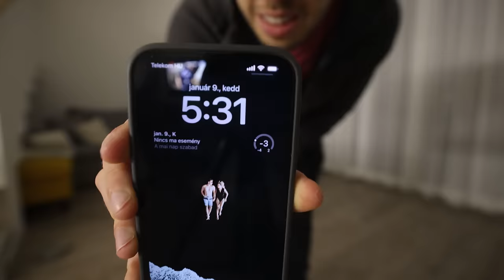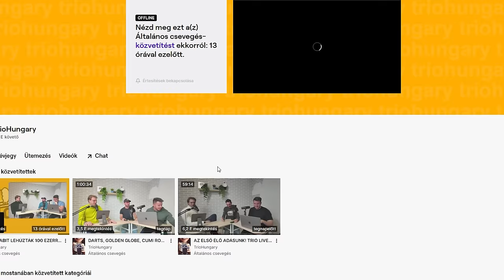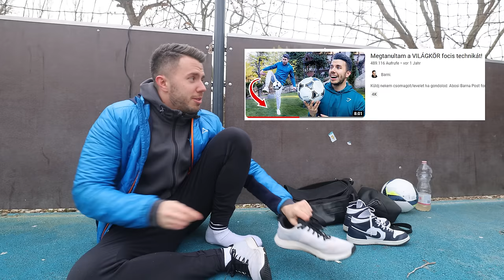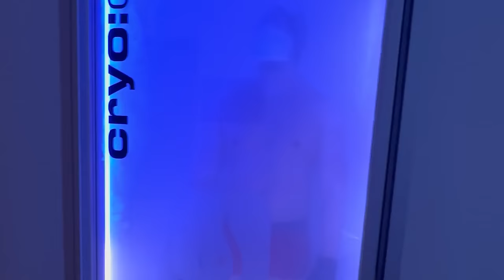Végigcsináltam CRISTIANO RONALDO extrém napi rutinját!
A videó fizetett promóciót tartalmaz!

Küldj nekem csomagot/levelet ha gondolod:
Abosi Barna